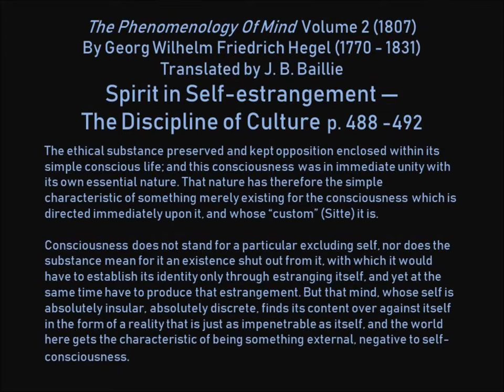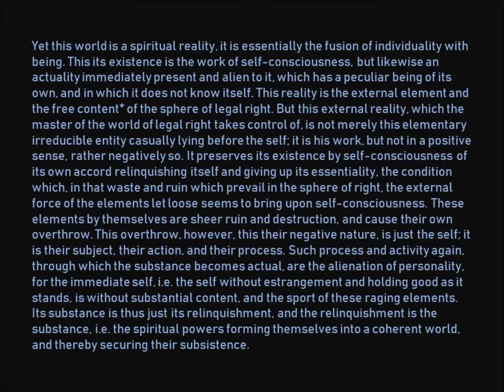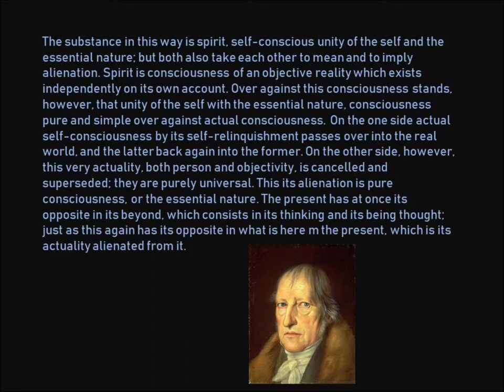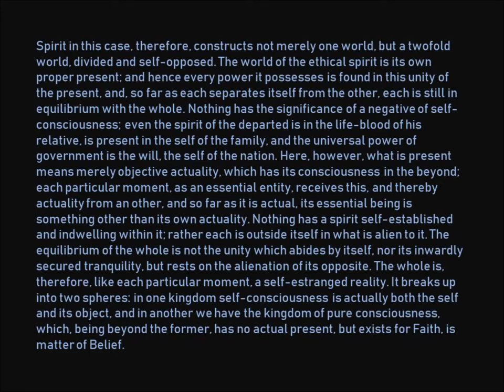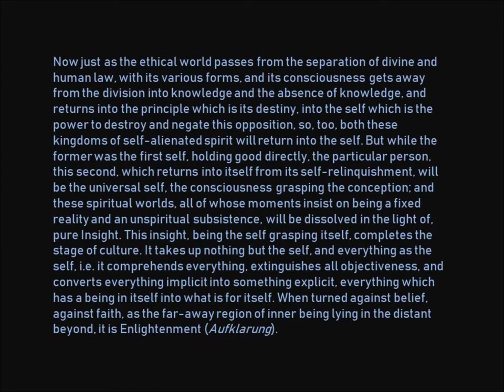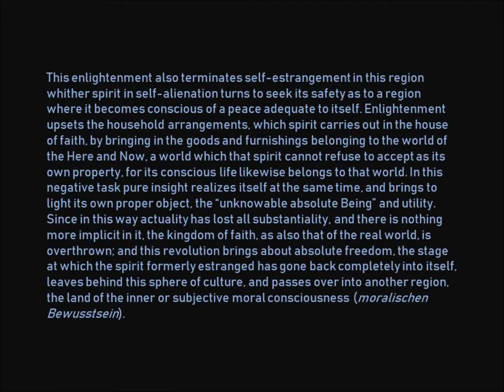The Discipline of Culture by Georg Wilhelm Friedrich Hegel 1807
The Phenomenology Of Mind  Volume 2 (1807) By Georg Wilhelm Friedrich Hegel (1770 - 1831) Translated by J. B. Baillie
Spirit in Self-estrangement — The Discipline of Culture  p. 488 -492